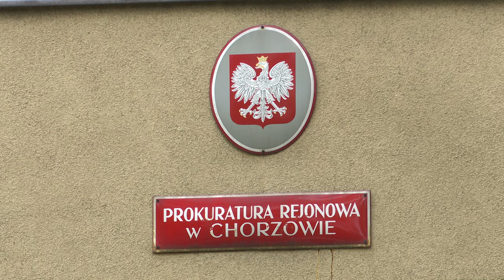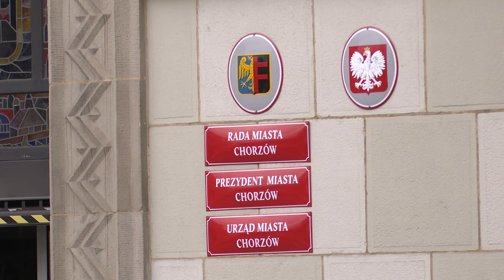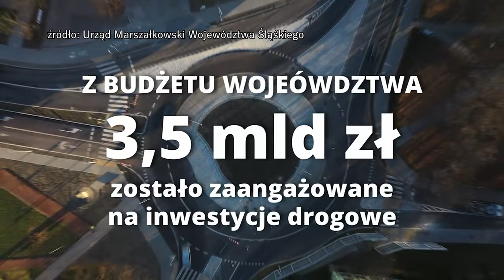TVS SILESIA FLESZ 25.04.2024